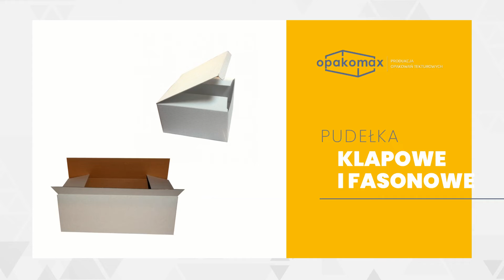Producent opakowań tekturowych Opakomax Łódź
ProducentOpakowańTekturowych Opakomax ma swoją siedzibę w Łodzi. Firma zajmuje się produkcją opakowań od trzydziestu lat.

Opakomax produkuje także opakowania foliowe. W ofercie znajdują się opakowania kaszerowane, regały kartonowe, standy reklamowe, pudełka reklamowe oraz pudełka klapowe z nadrukiem. Wytwarzane są też pudełka fasonowe, displaye na ladę, pudełka oklejane, jak również tacki. Firma wykorzystuje najnowsze technologie, aby zapewnić klientom wysoką jakość wyrobów. Pracownicy zajmują się projektowaniem nadruków i kształtów opakowań. Przyjmowane są zamówienia na produkcję opakowań nietypowych, przystosowanych do potrzeb klienta.